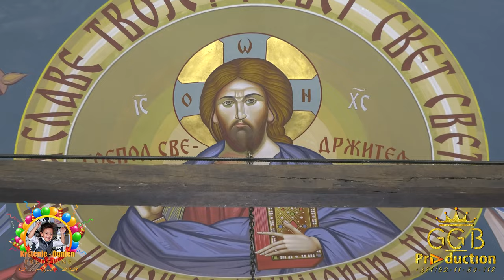CRKVENO KRŠTENJE - OGNJEN / 12 AVGUST 2021 / (G.G.B PRODUCTION ® 4K - ULTRA HD LESKOVAC)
🎞 Video: Ggb Production ® 4K Leskovac
🎥 Kamera 1 / Slavoljub TASIĆ
📸 Fotograf: Alexandar TASIĆ

🖥⌨️ Montaža: Alexandar TASIĆ
📺 Post produkcija: Slavoljub TASIĆ
👉 Facebook Fan page: ,,Ggb Production''

za Više informacije kontaktirajte nas:
Kontakt - Whats App & Viber:

Ovaj video i pesma, vlasništvo je ✔ Oficijalnog kanala: G.G.B PPRODUCTION ®️. ❌ ZABRANJENO ❗️ je reupload-ovati na svoj lični kanal zbog kršenja autorskih prava, kvarenja slike i zvuka i nepotrebnog gomilanja spota na YouTube-u!

Hvalla!